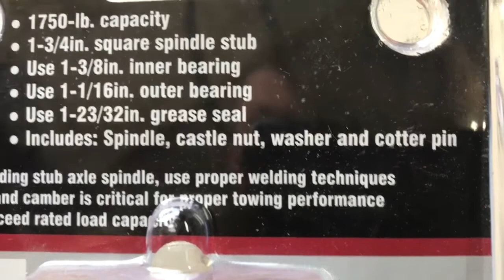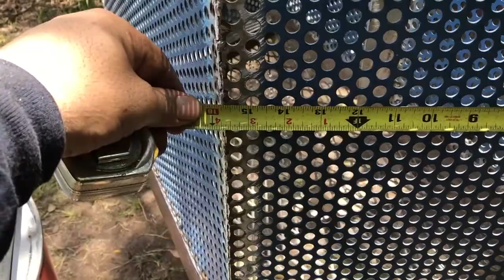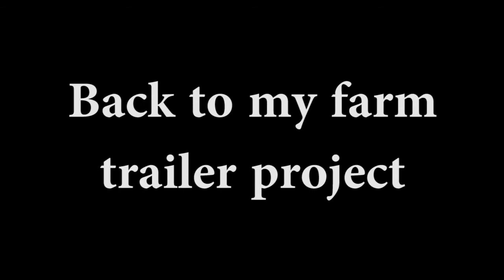Homemade Single Axle Farm Trailer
This is a "how to" video about my homemade trailer. I made the axle and the frame. It is 5 feet by 8 feet, it is rated for 3500 pounds or about 1600 kilograms. If you are building your homemade trailer, then this a "how to" video that will help you, however, if you try to follow my tutorial to build your own trailer, do it at your own risk.